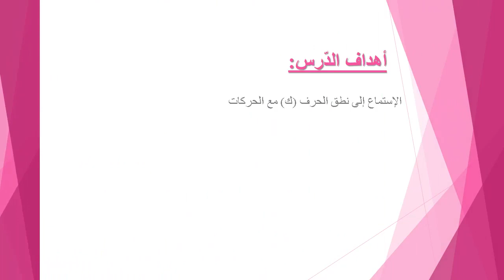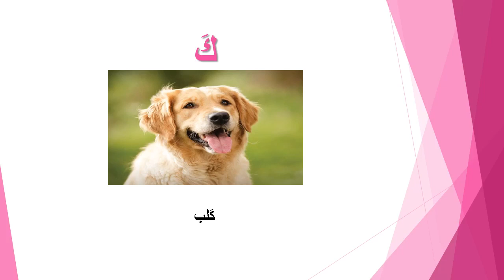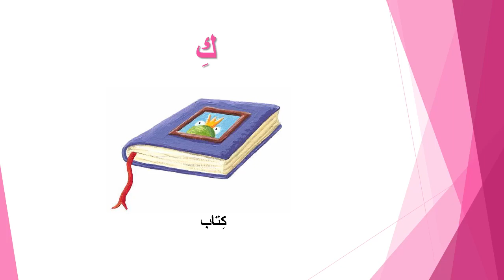حرف الكاف 1